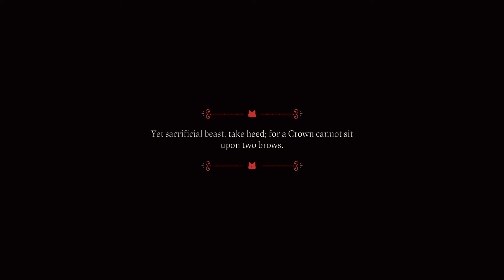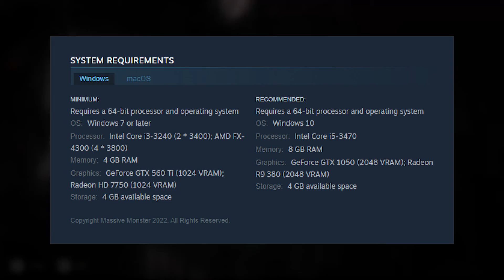Cult Of The Lamb Review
Showcasing the gameplay of Cult Of The Lamb, and my review of the game.  A dungeon crawler roguelite colony management game developed by Massive Monster and published by Devolver Digital. The game is available on the PC.

Timestamp:
00:00 | About
00:33 | Gameplay
02:12 | Gameplay Critique
05:05 | System Requirement
05:24 | Language Option
05:38 | Sound Design
05:47 | How Long To Beat
05:57 | Availability & Price
06:17 | Recommendation